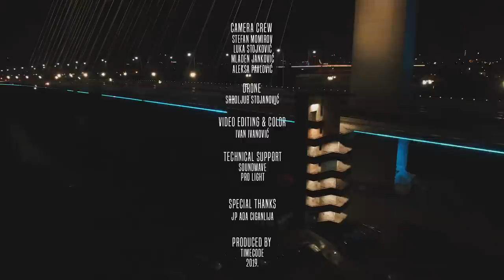Adana Twins at Ada Bridge by TIME:CODE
We invited Adana Twins to play their melodic house dj set under amazing Ada Bridge in Belgrade.

Video credits:

Artists: Adana Twins
Camera Crew: Stefan Momirov, Aleksa Pavlović, Srđan Januš, Luka Stojković
Drone: Srboljub Stojanović
Video Editing & Color: Ivan Ivanović

Recording date - July 28th 2019.

Thanks to our partners: Miller Genuine Draft, Ballantines

Special thanks to POKRET Concept Store
Technical Support: Pro Light, Soundwave